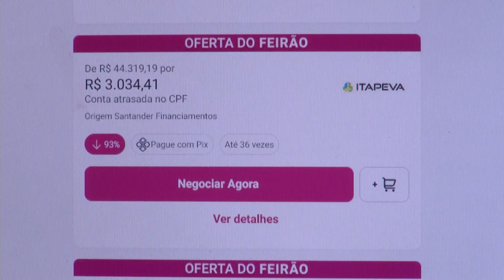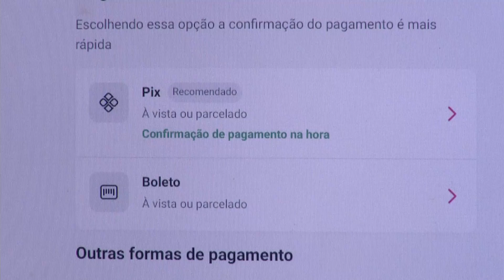Feirão Limpa Nome da Serasa oferece descontos de até 99% em dívidas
Negociações com mais de mil empresas podem ser feitas pelo aplicativo e site da Serasa.